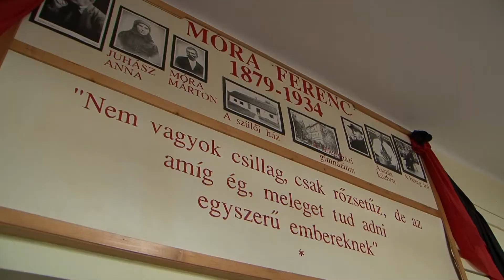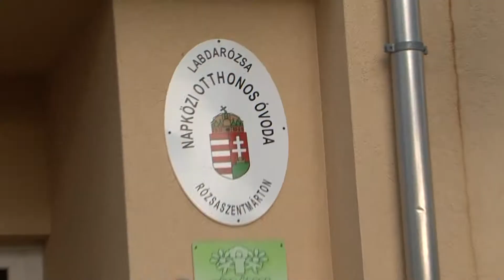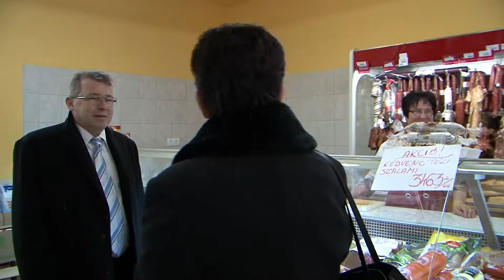Rózsaszentmártonban jártam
Szabó Zsolt országgyűlési képviselő, Hatvan város polgármestere Youtube csatornája.